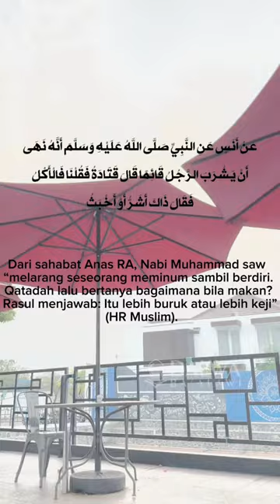LARANGAN MAKAN DAN MINUM BERDIRI